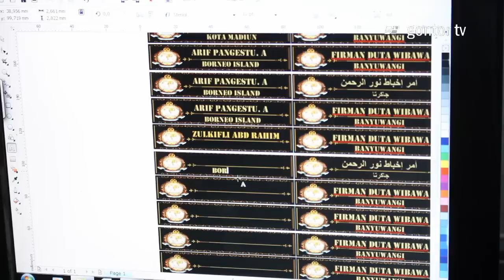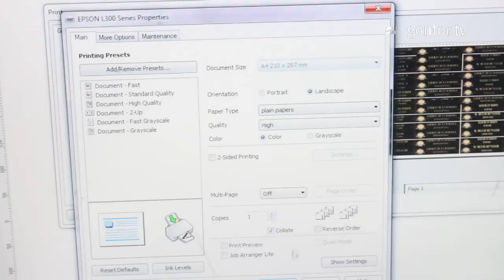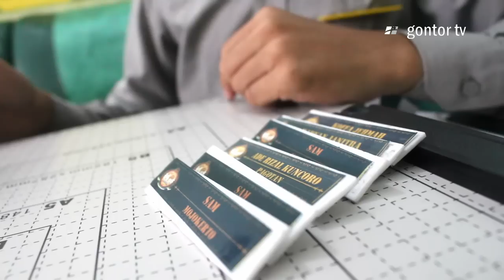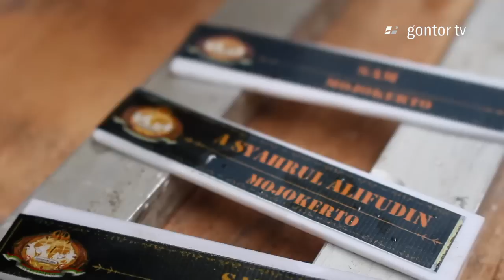Tutorial Pembuatan Papan Nama